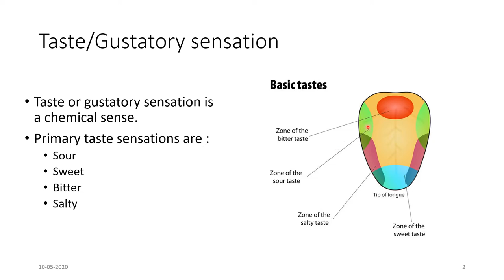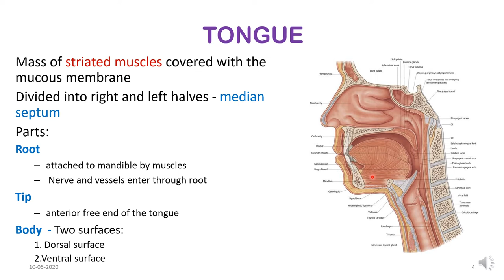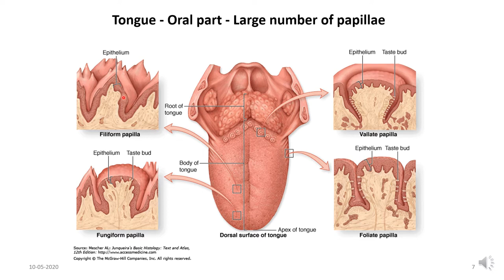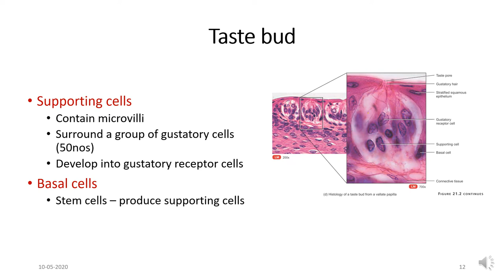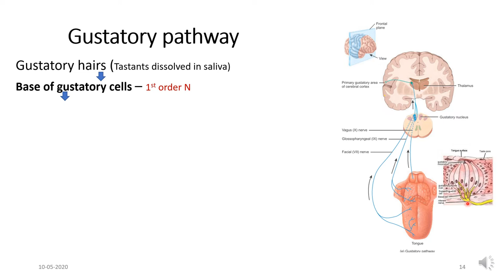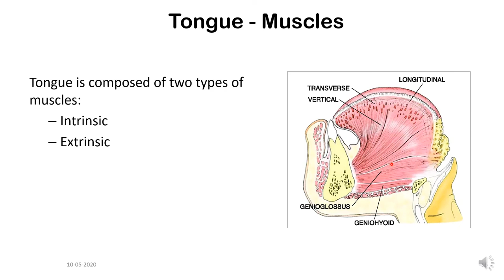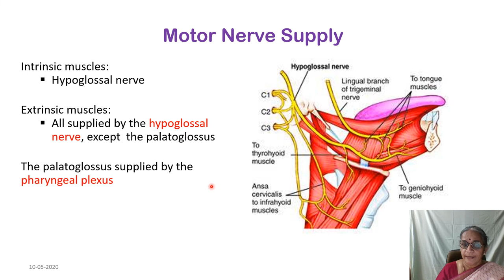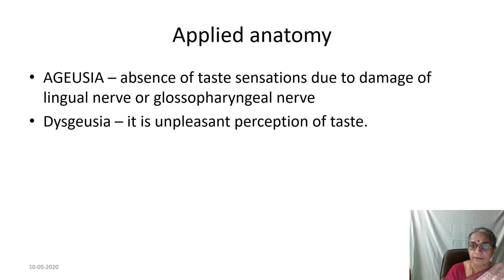TASTE SENSATION Anatomy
In this lecture, One can understand the Anatomy of the Tongue and taste sensation (Receptors) responsible and innervations and applied Anatomy of the tongue.